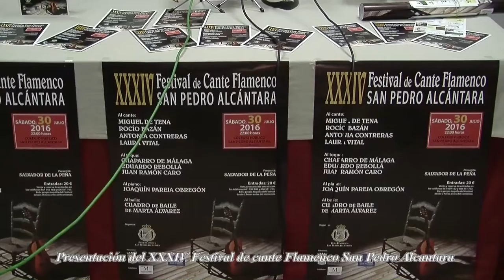Rueda de Prensa Presentacion del XXXIV Festival de Cante Flamenco en San Pedro Alcántara